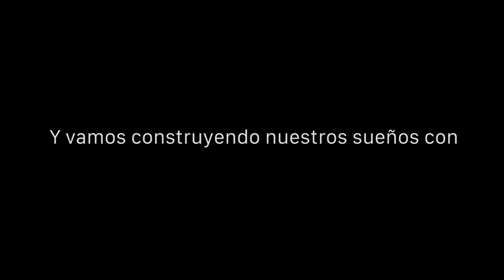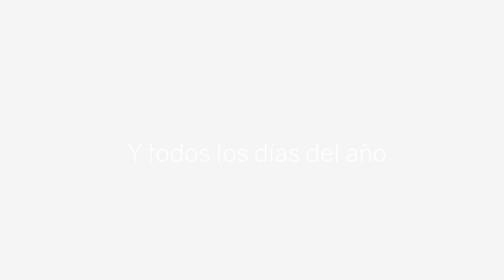8MUJER 2021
Esta es una fecha para conmemorar la lucha histórica de las mujeres por la reinvindicación de sus derechos.

Mujer sorda, mujer fuerte.